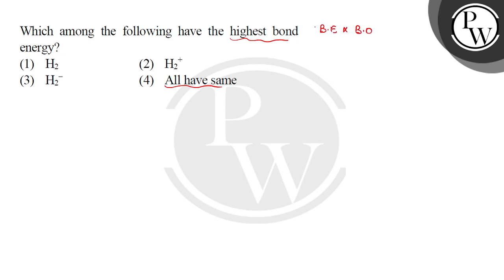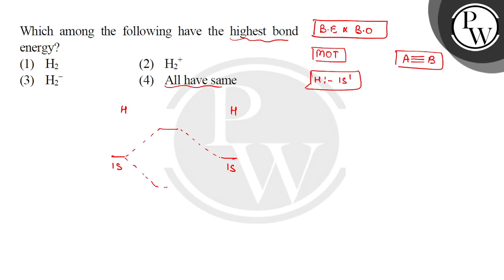Which among the following have the highest bond energy?....